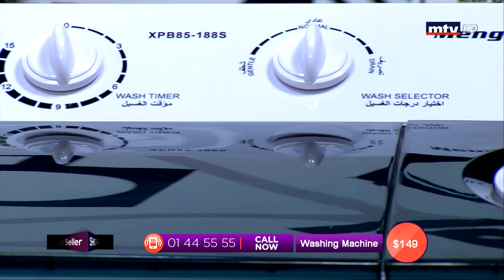Best Seller - 10/07/2019 - Part 3